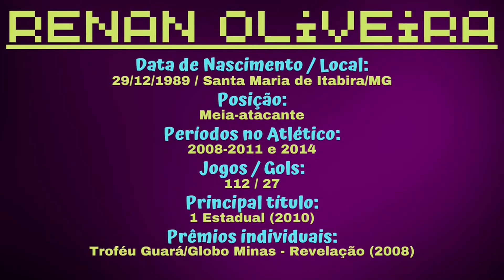Todos 27 gols de Renan Oliveira pelo Galo